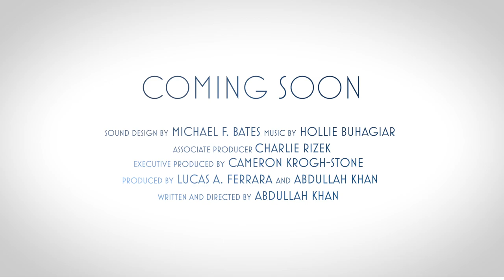FIND THE LIGHT @ BARNES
FIND THE LIGHT – a new film written and directed by Abdullah Khan, a Forbes “30 Under 30” Honoree -- has been selected to screen at the BIFA-qualifying Barnes Film Festival, from June 16-22, 2022.
Starring GEORGE MACKAY, CRAIG MCGINLAY, and introducing 16-year-old JAYSOL DOY, the story follows a victimized boy who decides to confront his inner demons by drowning himself, and during the process finds purpose and meaning.
In addition to thanking the festival’s organizers and programmers,we express our gratitude to our cast and crew who helped make this selection possible.  (Their IG tags follow.)
Written, produced & directed by: @abs1999k @rosebudfilmsuk
in association with @lucasaferrara
EP: @cameronkroghstone
AP: @motionhead
Starring: georgemackay @jaysoldoy @rhys_mcgowan3 @craigmcginlay @seemabowri @amerjitdeu @keenanmunn @spencerallum1997 @_harryjmiller_ @fin.vl @bengonzalesmt @sarahlilymua @lukanotwithac @_kyletaylor06_ @justjuwayriyya
Prod. Design: @miko_y_wasowski
Costume Design: @hollycauser
DOP: @arrangreen
Hair & MU: @syfermakeup
Prep: @_sophiagm
Location Mgr: @marialuztremsal
Edit: Ruda Santos @carlyevabrown
Sound Design/ Re-Record: @tonemanufacture
Colourist: @fszulc_colour @nomadeditco
Visual EFX: @harrybinstead
Storyboard: @lottie_b__
1st AD: @matteostrobelt @top_tarasin
Crowd AD: @joshsales4
Script Supv: @merrynrae
Prod. Mgr: @srjeram
Set Dresser: @adamjameshowe
Trinity: @james.poole___
Underwater Op: @zacmacaulay
Focus: @sphynxfilms_
Gaffers: Federico Belloli @shotbymather
Spark: @mackenziestretch
2nd ACs: James Tilyard, Osman Tekdemir
Camera Package: @arri @arri_rental
Casting: @sydneyamee @camillaarthurcasting
Casting Assts: @carmenflowerg Els Housley
Prod. Assts: @kaiyanlalai @davidkemiki @jrosehatton
Trainees: James Hathwaite @ella_mcbrien @eloisegreenacre @conniejenkinsgrieg
Trailer: @filipparulski
Come hang with us @ BARNES!